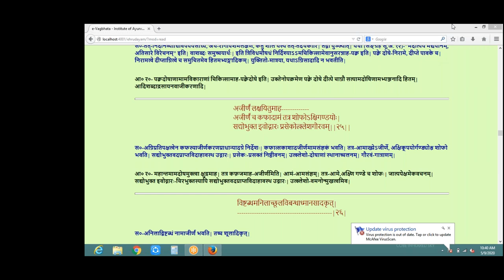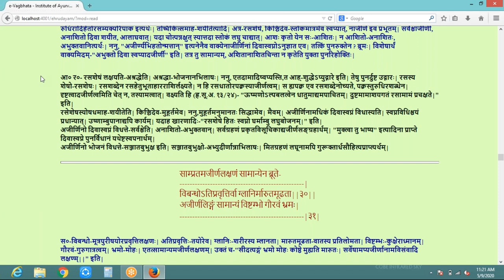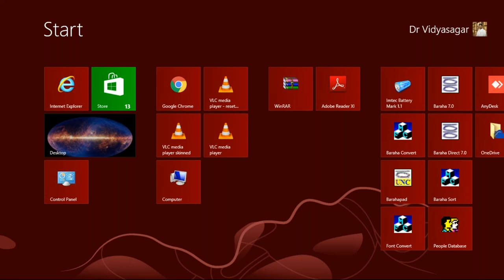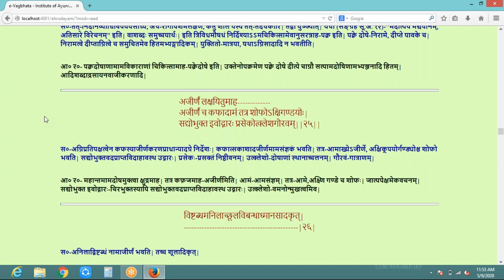part - 6 Ashtanga Hridaya learning. Chapter 8 Matrashitiya by Dr.Sidram Guled. for Sanatana Ayurveda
Sanatana ayurveda study circle presents samhita reading. through Webinars